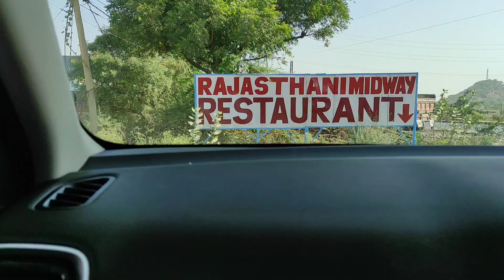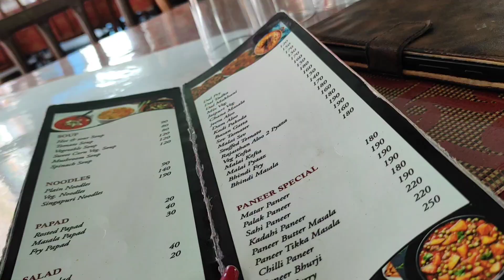सफर ससुराल का रहस्यमयी पहलू |भाग 1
सफर ससुराल ka 😊 | Part1 | vlogs blogs journey travelvlogs ‎@Fojin_femily_vlogs